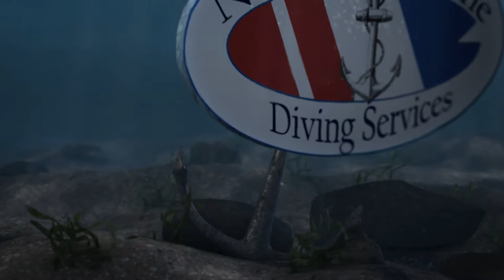Recreational Scuba vs Commercial Diving - National Marine and Diving Service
Do you know the difference between recreational scuba and commercial diving? Join Dennis Walker with National Marine and Diving Service as he discusses what makes each type of diving unique with daughter Ava and special guest Dominic. Commercial diving carries specific demands in licensing, regulation and expertise to be able build and repair underwater. National diving Marine offers services from marine salvage, ship husbandry, cathodic protection for bridges all the way to tier 1 nuclear power plants. Contact National Marine and Diving today to get that underwater job done right!